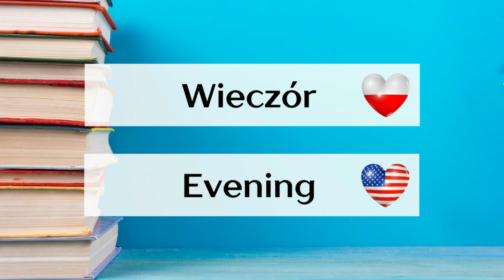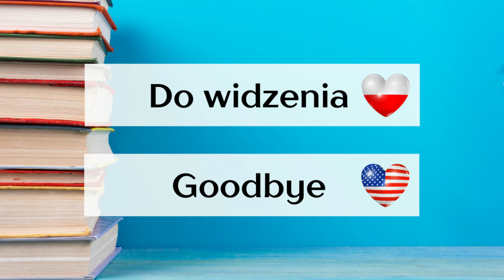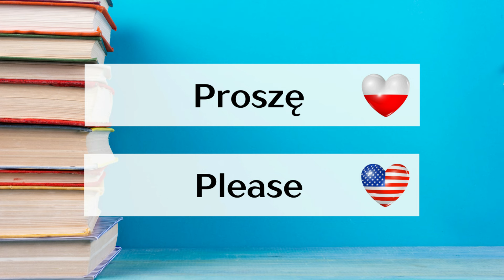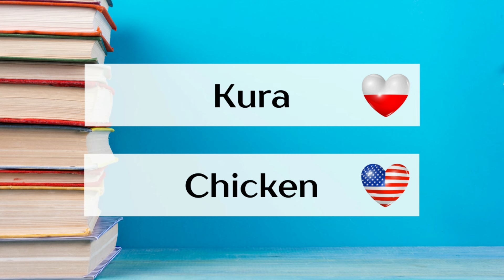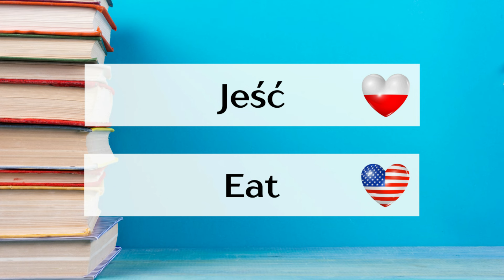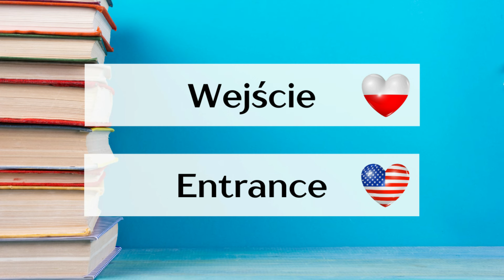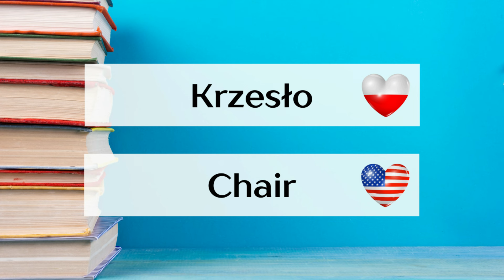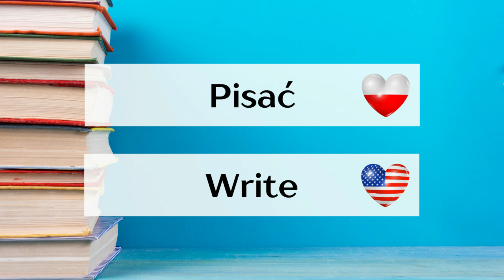100 podstawowych ANGIELSKICH słówek ✅ Angielski dla początkujących - POZIOM A1 🎧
Zastanawiasz się, jak skutecznie zacząć naukę angielskiego od podstaw? Chciałbyś opanować najważniejsze słowa, które pomogą Ci porozumiewać się w codziennych sytuacjach? Nasz film "100 podstawowych ANGIELSKICH słówek" to idealne rozwiązanie dla każdego, kto zaczyna swoją przygodę z językiem angielskim!
W tym filmie poznasz najważniejsze angielskie słówka, które są absolutnym fundamentem komunikacji na poziomie A1. Dzięki naszemu materiałowi dowiesz się, jak łatwo i szybko przyswoić słowa, które pomogą Ci porozumieć się w takich sytuacjach jak zakupy, podróżowanie, pytanie o drogę, wizyta w restauracji, czy rozmowa o rodzinie. Angielski dla początkujących nie musi być trudny – wystarczy systematyczna nauka i dobre materiały, a my oferujemy właśnie to!
Co znajdziesz w naszym filmie?
100 podstawowych angielskich słów – każde z nich przedstawione z tłumaczeniem na język polski oraz poprawną wymową, abyś od razu mógł je poprawnie wykorzystać w rozmowie.
Słownictwo codziennego użytku – nauczysz się słów, które przydadzą się w codziennych sytuacjach, takich jak:
Miejsca i budynki: szkoła, sklep, park, szpital, kino, biblioteka.
Rodzina i relacje: matka, ojciec, brat, siostra, kuzyn, babcia.
Podstawowe zwierzęta: pies, kot, królik, krowa, lew, małpa.
Transport i podróże: lotnisko, stacja, autobus, bilet, taxi.
Przedmioty codziennego użytku: stół, krzesło, łóżko, kubek, nóż, widelec.
Frazy, które pomogą Ci poruszać się po mieście – dowiesz się, jak poprosić o pomoc, jak znaleźć drogę do różnych miejsc (lewo, prawo, prosto) oraz jak porozumieć się w miejscach takich jak restauracja, apteka czy hotel.
Podstawowe czasowniki – słowa takie jak jeść, pić, iść, przychodzić, spać, grać czy pisać, które są kluczowe do wyrażania podstawowych działań.
Dlaczego warto skorzystać z tego filmu?
Prosta i skuteczna nauka – przygotowaliśmy dla Ciebie listę słówek, które są łatwe do zapamiętania, a jednocześnie bardzo przydatne w codziennej komunikacji.
Poziom A1 – materiał jest dostosowany dla osób, które dopiero zaczynają swoją przygodę z językiem angielskim, dzięki czemu nauka nie sprawi trudności nawet tym, którzy wcześniej nie mieli kontaktu z językiem.
Słuchaj i powtarzaj – każde słówko jest wyraźnie wymawiane, co pozwala na szybkie opanowanie poprawnej wymowy i intonacji.
Idealne do nauki na co dzień – materiał wideo jest idealny do słuchania w drodze do pracy, szkoły, na spacerze, czy w domu – ucz się, gdziekolwiek jesteś!
Jak efektywnie uczyć się angielskiego?
Jeśli dopiero zaczynasz, najważniejsze to nie zrażać się na początku. Nauka angielskiego dla początkujących polega na stopniowym opanowywaniu słownictwa i wyrażeń, które używamy każdego dnia. W naszym filmie znajdziesz słowa, które z łatwością zapamiętasz dzięki regularnemu powtarzaniu. Obejrzyj nasz film, słuchaj i powtarzaj – to najlepszy sposób, by z czasem zacząć swobodnie mówić po angielsku.
Kluczem do sukcesu jest systematyczność i motywacja! Oglądając ten film codziennie, po kilku tygodniach zauważysz znaczną poprawę w znajomości podstawowego słownictwa. Angielski od podstaw to pierwszy krok do biegłości językowej, a my jesteśmy tu po to, aby Ci w tym pomóc!
Dla kogo jest ten materiał?
Ten film jest idealny dla:
Osób rozpoczynających naukę angielskiego od zera – jeśli dopiero zaczynasz, nasz film dostarczy Ci solidnych fundamentów.
Tych, którzy chcą odświeżyć podstawy – może już kiedyś uczyłeś się angielskiego, ale chcesz wrócić do podstaw? Ten film jest świetnym narzędziem do przypomnienia sobie kluczowych słów.
Studentów i podróżników – angielski to globalny język, a znajomość podstaw pomoże Ci porozumiewać się za granicą w najważniejszych sytuacjach.
Zacznij już teraz! Obejrzyj film i sprawdź, jak szybko możesz nauczyć się podstawowych angielskich słówek, które otworzą Ci drzwi do świata języka angielskiego!

(00:00) Podstawowe słówka po angielsku
(30:00) Podstawowe słownictwo angielskie